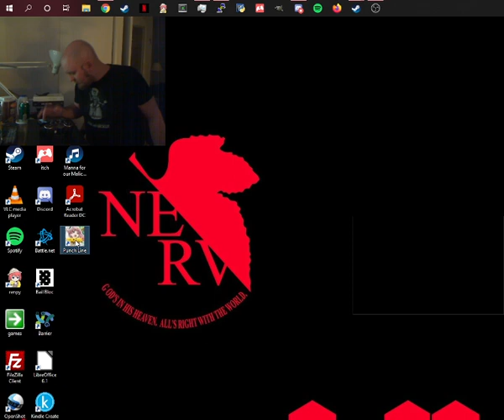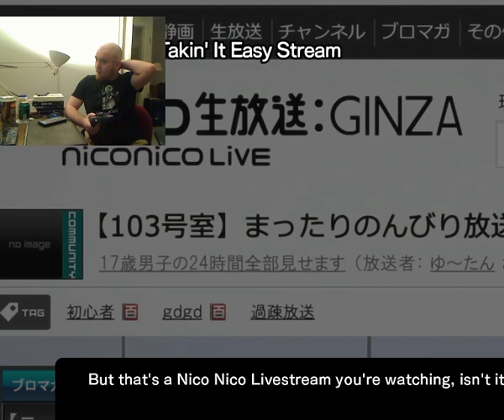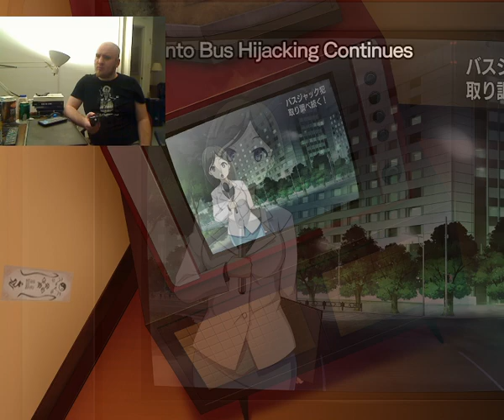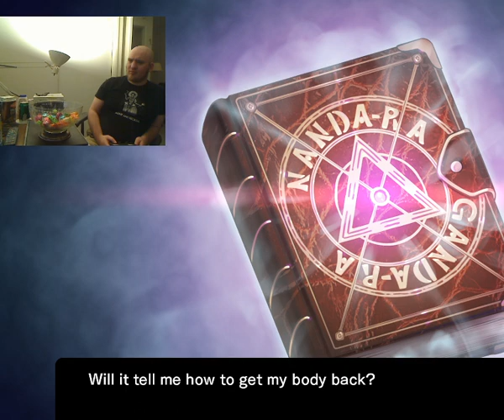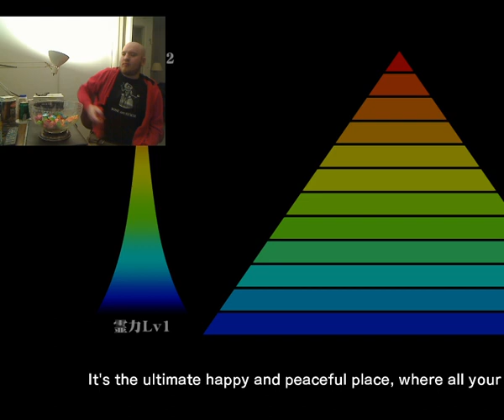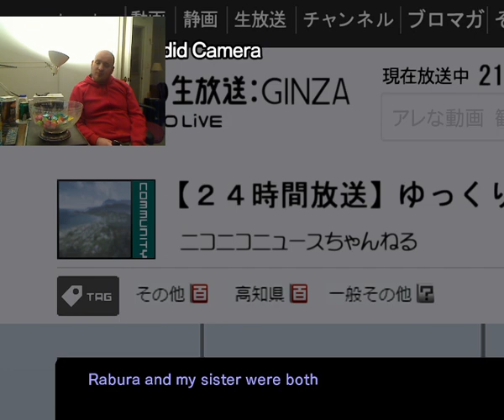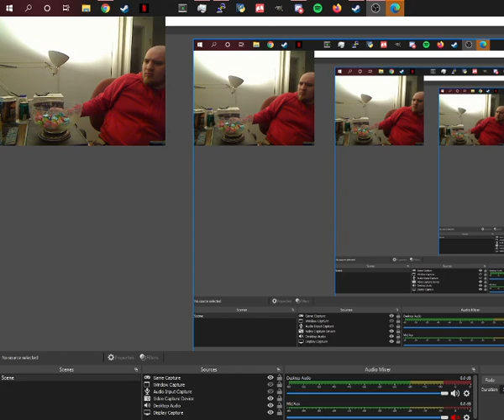Let's Play Punch Line 2021-04-10 19:36:11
A recording of my stream of the Punch Line tie-in video game